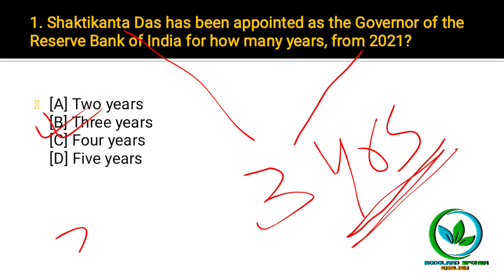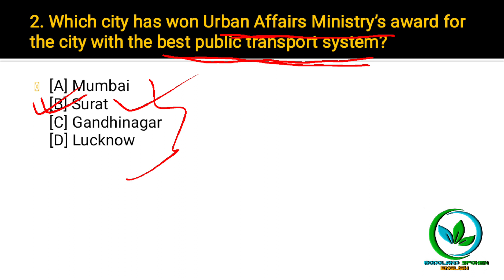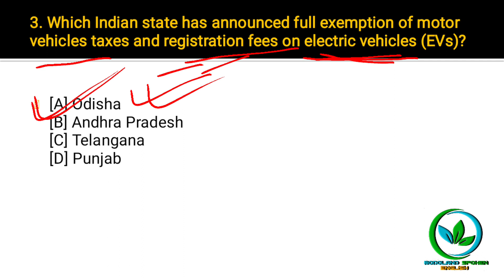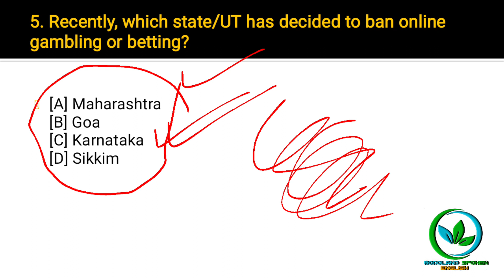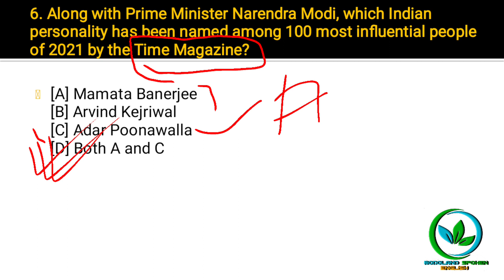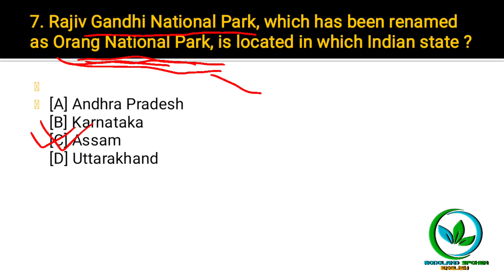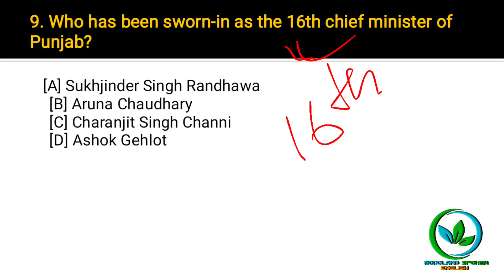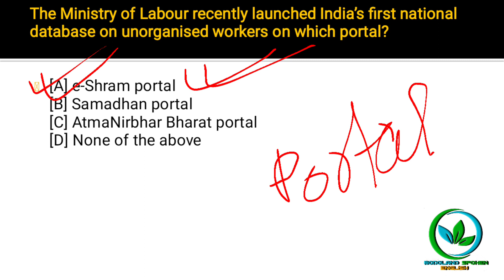Gu b.ed entrance 2021||current affairs |bodoland university b.ed entrance 2021|gauhati university